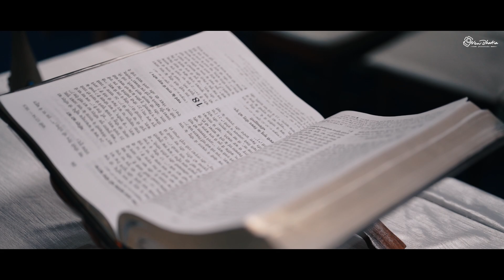Wedding Story - Sanders & Divya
Hello Guys

Wedding Photography
Candid Photography
Pre Wedding Shoot
Pre Birthday Shoot
Cinematic Video Shoot
Highlights Video Short Film
Maternity Shoot
Child Photography
Live Programs

Address- New Bhatia Studio S.V Patel Road Dahod 389151